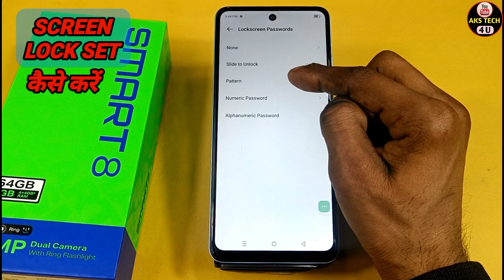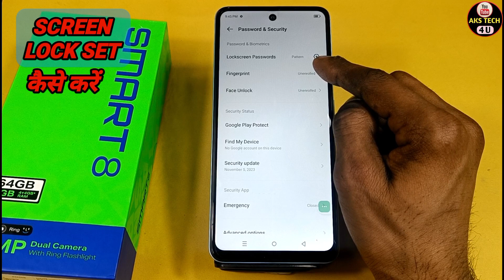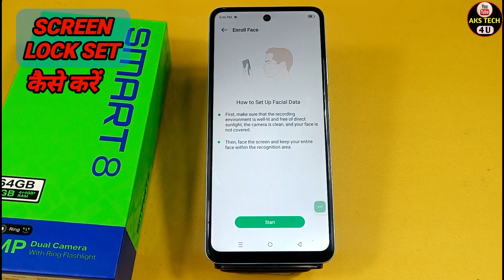How To Set Screen Lock Infinix smart 8 | Infinix smart 8 में Finger Lock कैसे लगायें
Akstech4u ,Infinix smart 8 screen lock, pattern lockPro setting in , Infinix smart 8 pattern lock,Infinix smart 8 me Fingerprint lock kaise lagaye,
how to set pattern lock in Infinix smart 8,Infinix smart 8 mein finger screen lock kaise lagaye,
Infinix smart 8 face lock setting,Infinix smart 8 password setting,Infinix smart 8 Screen lock,How to set fingerprint lock inRealme 11 Pro,
How to Set Face Lock in Infinix smart 8
+,Infinix smart 8 finger lock,